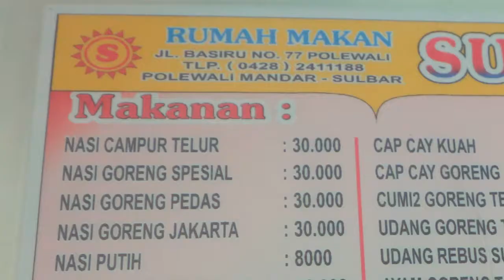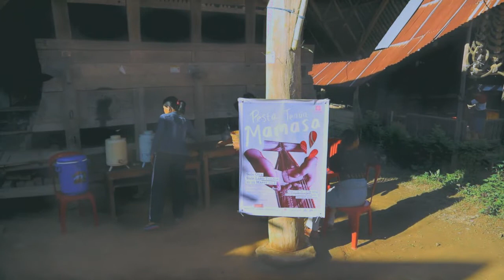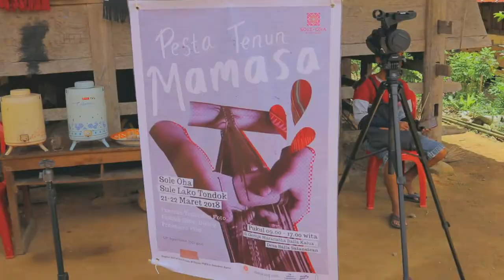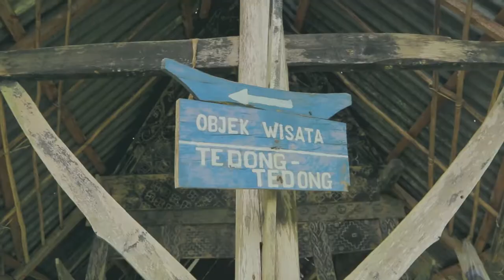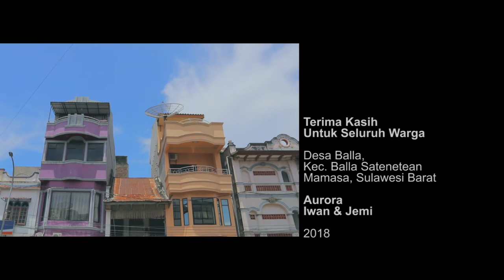Mamasa: 7 Days in 7 Minutes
Back to the day when we were having a short trip to Mamasa with Torajamelo, Yayasan PEKKA, and Biru Terong Initiative. We were not into 'tourism' kind of vacation, instead of that, we made a mini Sole Oha exhibition coming back to where it was: Mamasa (followed by Toraja, Adonara and Lembata) The opening specifically held in Maranatha Church, Balla Village, Balla Satenetean district.
The event was open for public and we had sort of fun like election, weaving and weaver exhibition (Pallawa-making demo), Fashion Show by Torajamelo, Cultural Night (where Mamasa people showed their cultural dances, songs and performance arts), Documentary Films Screening by Biru Terong Initiative, and also, karaoke by Mrs. Nani Zulminarni the head of PEKKA Foundation!
The day after exhibition, off we go to see tourism attraction in Mamasa, such as Tedong-tedong (where the ancient coffins are), Ancient Grave in ---i forget the name--, Going to Mamasa Market to buy some coffee and sesajen (food/offerings for the spirits, cmiiw) and visit the Banua Layuk of Mr. Alex Palulungan which has his deceased father's body laid down for a year, and we don't forget to see another type of Banua/Tongkonan (Mamasa/Toraja traditional house) like Banua Sura (Tongkonan full of carvings), Banua Bolong (Black-painted Tongkonan) and Banua Rapa (regular Tongkonan with no carvings), after that we went to famous Hot Spring Pool in Mamasa--twice! :D

All footages are on my own using a single camera and edited in Adobe Premiere, except footages on 5:54 - 6:06 taken by Johanes Galih.

0:00 - 0:57 Feist
0:58 - 1:37 Camera Obscura - Number One Son
1:38 - 1:59 Foster The People
2:00 - 3:02 The Buttertones - Reminiscing
3:03 - 3:49 Connie Francise - Lipstick on Your Collar
3:56 - 4:23 Dion and The Belmonts - A Teenager in Love
4:24 - 4:51 Camera Obscura - Lunar Sea
4:52 - 5:47 Tomppabeats - Monday Loop
5:48 - 6:24 Tomppabeats - Far Away
7:05 - 7:34 Tomppabeats - Just One More Dance